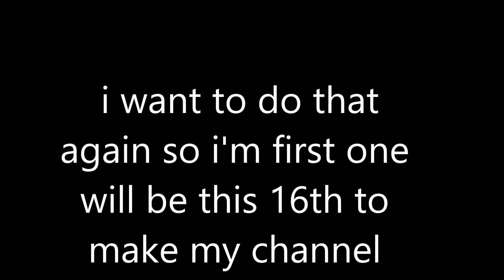GOING BACK TO DRAWING